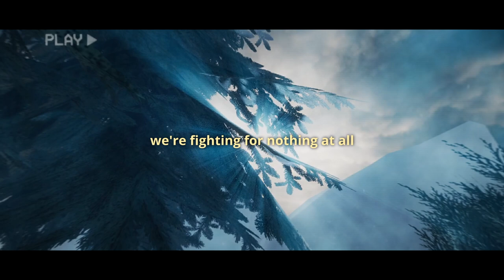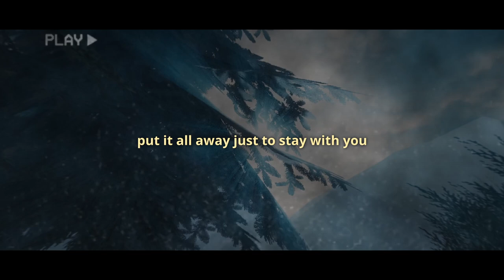akiradoves - war (slowed + reverb)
"i want them back"

Produced by nevrfall

Lyrics:
I feel lost in war
I've lost my friends to this
I wish we could go back

Seen too many places
It's been too much you should know
We're fighting for nothing at all
I left you to die

Stop all this fighting
I wish I could control it
The war is continuing
theirs no possible ending
I'm seeing bodies decay
Stuck in this field
Where bodies lay
My friends right here
They died in front of my arms
And I'm screaming out for help
I wish I could help

If you could understand how I feel
They cried in front of my arms
They told me to live
But I couldn't just let it go

You died in my arms
I'm sorry for leaving

Put it all away just to stay with you
Fighting every night just to keep you safe
I don't understand anything that you say
I don't give a fuck about no one but you